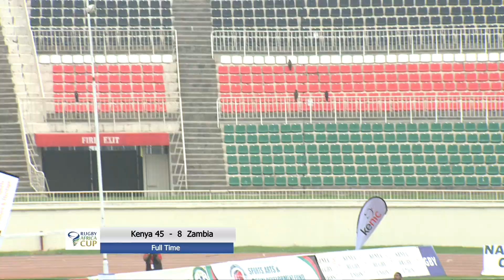Rugby Africa Cup Men’s Weekend Game Sees Kenya win over Zambia/ African Union of Broadcasting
The game was the climax of what has been a busy three weeks of international rugby at the Nyayo National Stadium

NAIROBI, Kenya, July 12, 2021/ -- The Kenya Simbas bounced back to winning ways on Sunday evening with a massive 45-8 win over visiting Zambia. The game was the climax of what has been a busy three weeks of international rugby at the Nyayo National Stadium.

Man of the match Jone Kubu put on another clinic as he scored 18 points from two tries, one conversion, one penalty, and one drop goal to inspire Kenya past a nippy Zambia.

Heading into the game, Head Coach Paul Odera made up to six changes to the side that narrowly lost to Senegal in the first game. The changes seem to have worked like a charm as George Nyambua who came in for Thomas Okeyo scored a brace as Samuel Asati, who came in for Bryceson Adaka also played a huge role in Brian Tanga’s try.

First-half tries from George Nyambua, Brian Tanga, and Jone Kubu (2) complemented by two conversions from Kubu and Dominic Coulson saw Simba head to the break with a healthy 32-3 lead.

Simbas needed to win the game if they were to make it to the Rugby Africa Cup tournament next year that will act as the World Cup 2023 qualification tournament for Africa.

The break seemed to have slowed down the Simbas as they managed only two tries in the second half. Joshua Chisanga and George Nyambua powered over for Paul Odera’s side as Dominic Coulson managed to slot in a conversion and a penalty in the dying minutes of the game. Israel Kalumba went over for Zambia’s sole try.

Zambia will now finish bottom of Rugby Africa Cup Group B and will not take part in the qualifying tournament next year.

AUB-APO Partnership
Distributed by APO Group on behalf of Kenya Rugby Union (KRU).